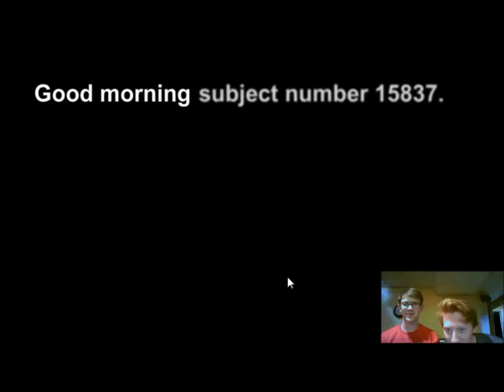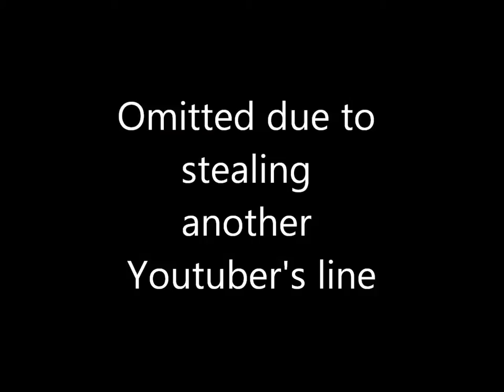SUCH LOUD MANY LAUGH- Flash Portal With Sgt. Red Epi. 1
Watch with horrid fascination as I introduce a facecam, Robert laughs to loud, and spin-cracking deaths occur! Introducing my good friend Robert (Sgt. Red) in a good old fashioned co-op, with many more to come! If you have a game you'd like to see him and I play, comment it below!